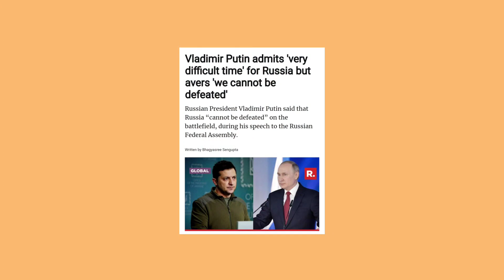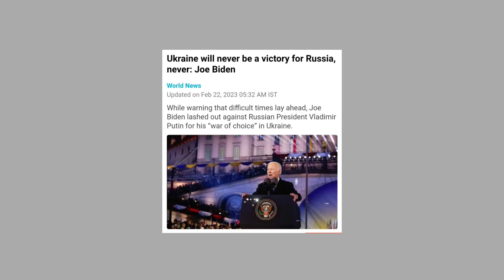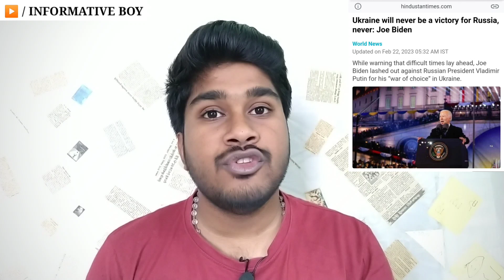அட்ரா சக்க - சக்க போடு தான் | ரஷ்யாவிடம் கெஞ்சும் அமெரிக்கா | Tamil News | INFORMATIVE BOY